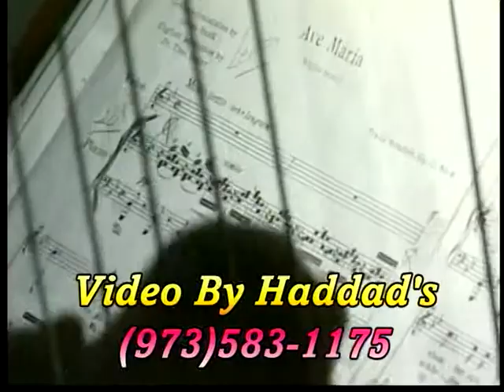Haddad Video3.VOB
The Sample Of My Work Video & Photo By Nour & Flowers By Joseph Haddad or   You Tube Haddadnj
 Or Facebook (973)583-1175